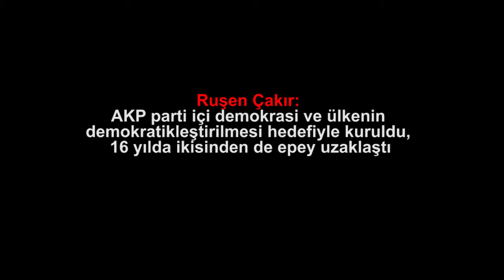AKP parti içi demokrasi ve ülkenin demokratikleştirilmesi hedefiyle kuruldu, 16